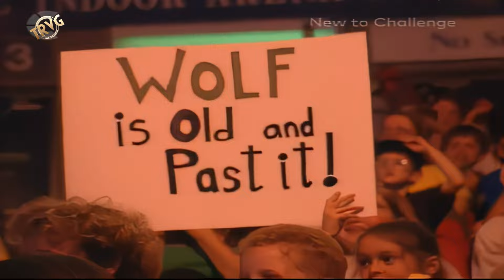Gladiators UK HD upscale 1997 Series 6 Heat 7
Remastered release.

SD to HD pal transfer, noise removed from original tapes as much as possible and multiple sources used to restore as much detail as possible to the original episodes.

"Heat 7 Juliet Machan vs. Kerry Shacklock / Ronnie Williams vs. Nigel Bannister" 25 October 1997

Event 1 - Hang Tough
Siren, Lightning / Ace, Khan

Juliet 0 - 0 Kerry / Ronnie 0 - 0 Nigel

Event 2 - The Wall / Sumo Ball
Falcon, Fox / Rhino, Khan

Juliet 0 - 10 Kerry / Ronnie 0 - 0 Nigel

Event 3 - Swingshot
Rebel, Vogue / Wolf, Saracen

Juliet 1 - 13 Kerry / Ronnie 6 - 0 Nigel

Event 4 - Pyramid
Rio, Fox / Wolf, Hunter

Juliet 1 - 13 Kerry / Ronnie 16 - 0 Nigel

Event 5 - Duel
Rocket, Gold / Hunter, Cobra

Juliet 1 - 23 Kerry / Ronnie 16 - 0 Nigel

Eliminator
Juliet LOSER - WINNER Kerry / Ronnie WINNER - LOSER Nigel